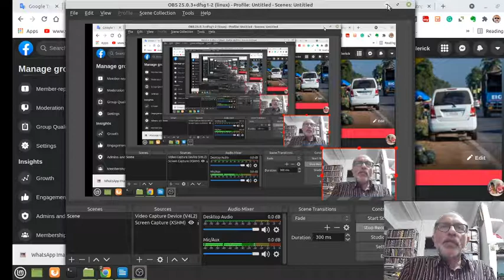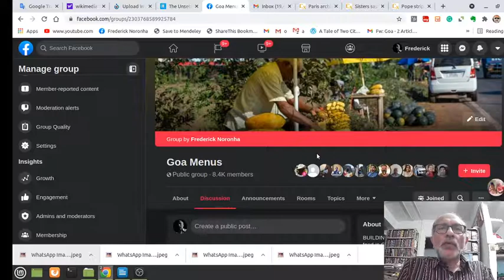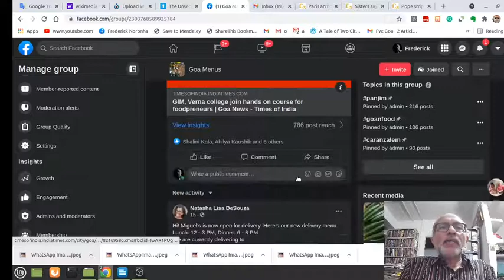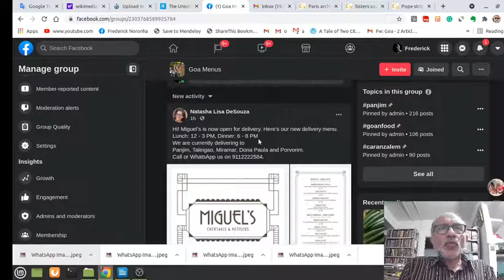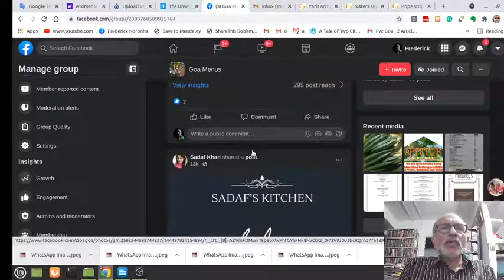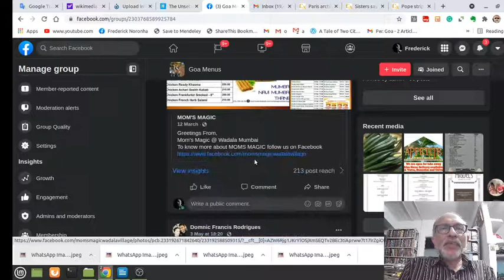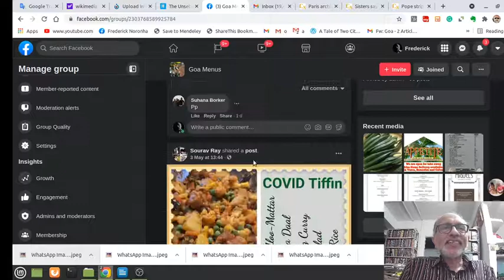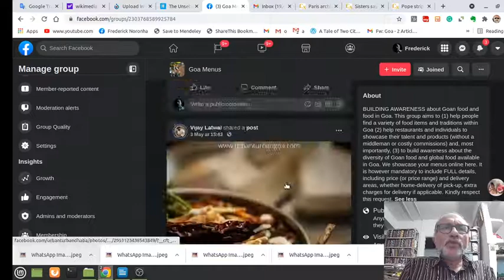The whats, whys and whens ... about Goa Menus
An introduction to a group started in May 2020, that tells you about food options available in Goa. A wide range, traditional and from across the rest of India and the globe.  Recorded by Frederick Noronha (FN).